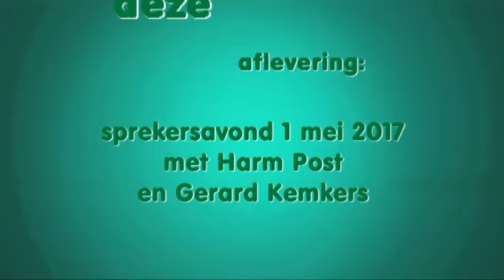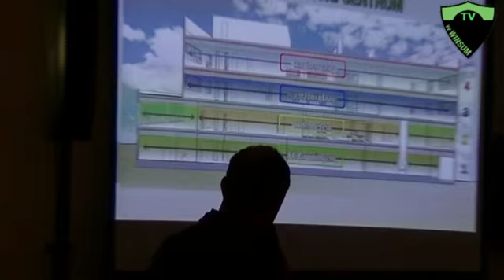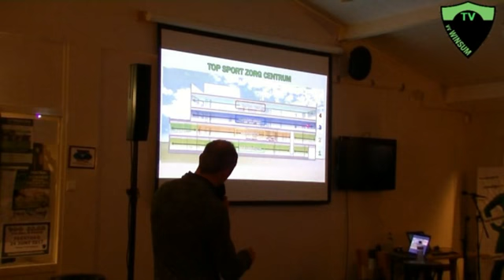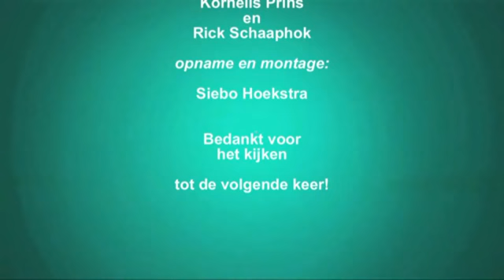sprekersavond 1 mei 2017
Op 1 mei was er een sprekersavond georganiseerd in de voetbalkantine aan de Schouwerzijlsterweg. De sprekers waren Harm Post ven Groningen Seaports en Gerard Kemkers topsport ontwikkeling bij FC Groningen.
Het werd een boeiende avond, waarvan in deze aflevering van vv Winsum tv een indruk wordt gegeven.
Veel kijkplezier.